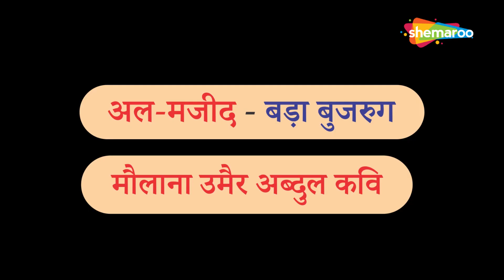48 | Al - Majeed | अल मजीद | Aasma-E Husna | 99 Names Of Allah | Shemaroo Ibaadat | Maulana Umair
48 | Al - Majeed | अल मजीद | Aasma-E Husna | 99 Names Of Allah | Shemaroo Ibaadat | Maulana Umair